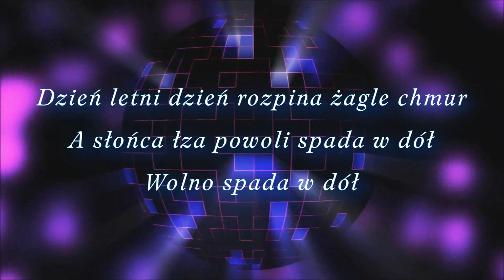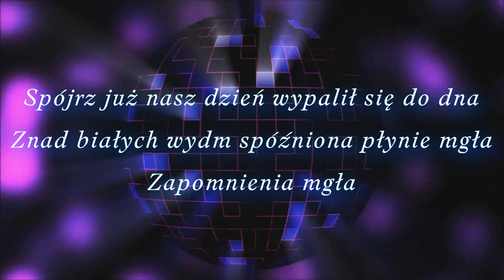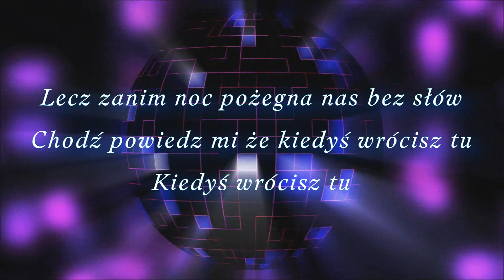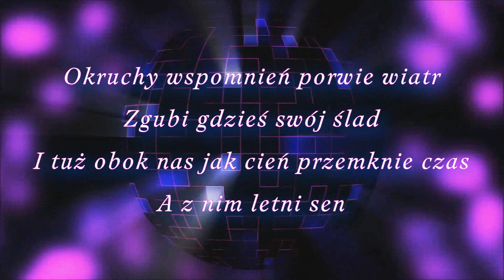Karaoke _ Okruchy Wspomnień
Danuta Mizgalska _ Okruchy Wspomnień